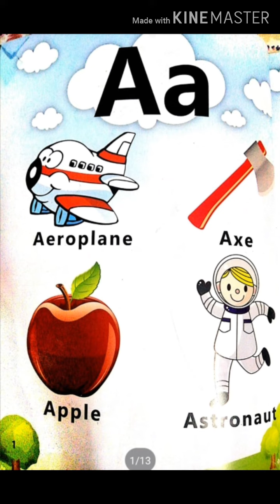Class Play group eng book reading 1